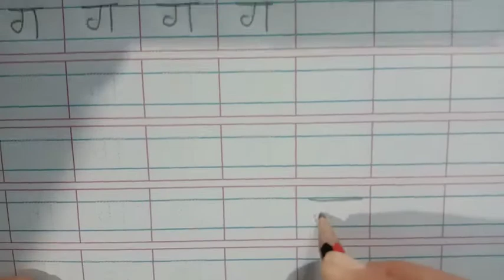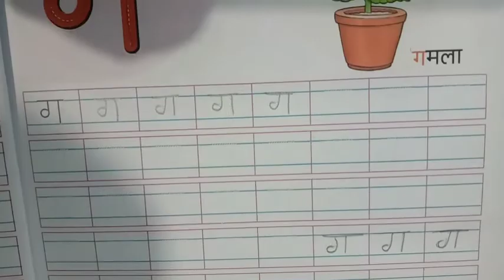Nursery, Kg 1st वर्ण ग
Nursery, Kg 1st वर्ण ग. Rainbow kids educational series. A best way to learn for kids, boys, girls, children in lock down situation. Also useful for male, female, parents and for all age groups.
नर्सरी, Kg1st वर्ण ग. इंद्रधनुष बच्चों की शैक्षिक श्रृंखला। लॉक डाउन की स्थिति में बच्चों, लड़कों, लड़कियों, बच्चों के लिए सीखने का सबसे अच्छा तरीका। पुरुष, महिला, माता-पिता और सभी आयु समूहों के लिए भी उपयोगी है।
narsaree, kg1st varn ga. indradhanush bachchon kee shaikshik shrrnkhala. lok daun kee sthiti mein bachchon, ladakon, ladakiyon, bachchon ke lie seekhane ka sabase achchha tareeka. purush, mahila, maata-pita aur sabhee aayu samoohon ke lie bhee upayogee hai.